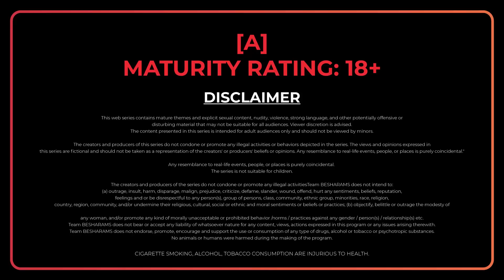| Maalik | S2 Official Trailer | New Episodes Streaming This Saturday | Besharams Original |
Watch Web Series, Short Videos And Fresh Content Only On @BesharamsOTT   App.